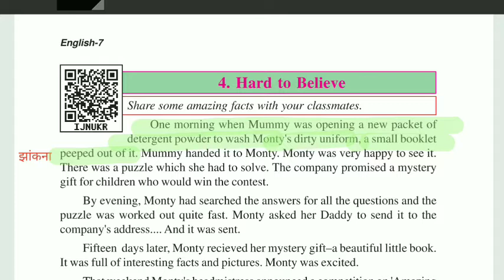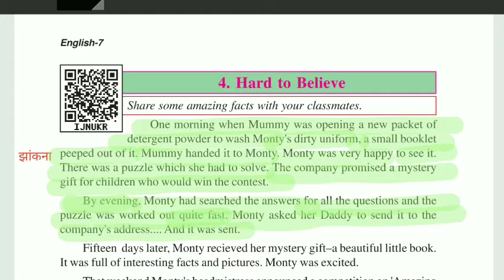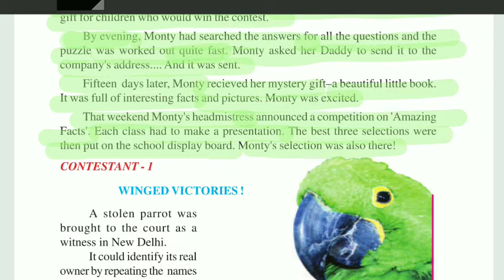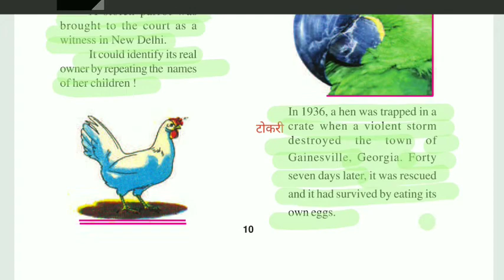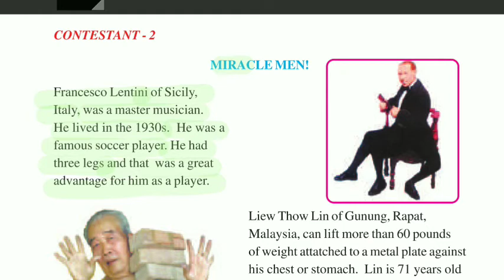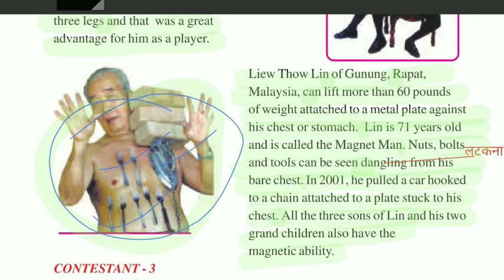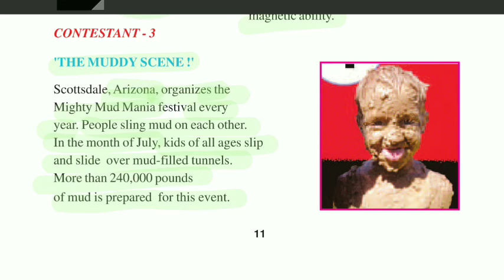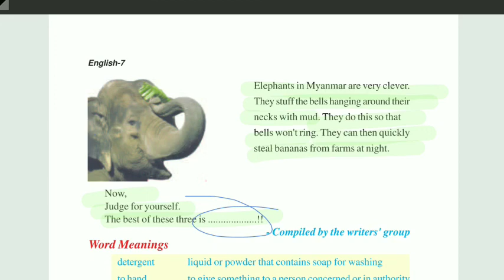Hard to believe class 7 chapter 4